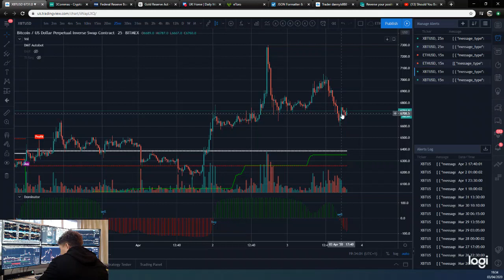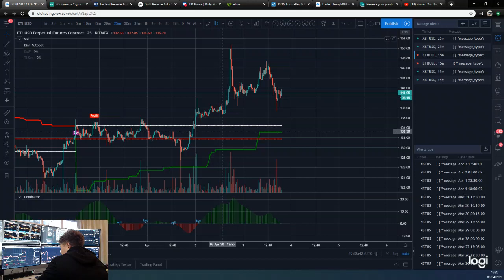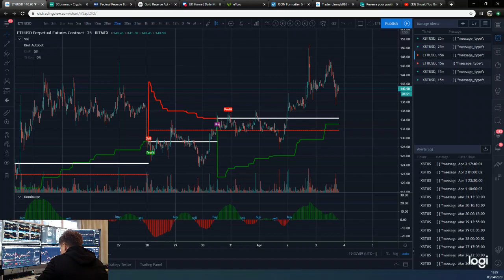💊The Dominator BITCOIN bot took a sell! 🔔 Are we heading lower or will we have more pumps?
Running total: 3.86% gain since the 11th of February 2020

Trade 1, XBTUSD,  1.23% loss (11th Feb 2020) DMT Bot
Trade 2, XBTUSD,  2.48% win (11th Feb 2020) DMT Bot
Trade 3, XBTUSD, 0.16% win (13th Feb 2020) DMT Bot
Trade 4, ETHUSD, 1.96% win (15th Feb 2020) DMT Bot
Trade 5, ETHUSD, 3.11% loss (18th Feb 2020) DMT Bot
Trade 6, XBTUSD, 2.45% win (18th Feb 2020) DMT Bot
Trade 7, XBTUSD, 1.39% win (23rd Feb 2020) DMT Bot
Trade 8, ETHUSD, 0.61% win (23rd Feb 2020) DMT Bot
Trade 9, XBTUSD, 1.83% win (24th Feb 2020) DMT Bot
Trade 10, XBTUSD, 0.99% win (2nd Mar 2020) DMT Bot
Trade 11, XBTUSD, 2.09% loss (3rd Mar 2020) Dominator Bot
Trade 12, XBTUSD, 2.48% win (4th Mar 2020) Dominator Bot
Trade 13, XBTUSD, 0.7% loss (6th Mar 2020) Dominator Bot
Trade 14, XBTUSD, 2.11% loss (6th Mar 2020) Dominator Bot
Trade 15, XBTUSD, 1.91% win (7th Mar 2020) Dominator Bot
Trade 16, XBTUSD, 1.91% win (7th Mar 2020) Dominator Bot
Trade 17, XBTUSD, 1.61% win (7th Mar 2020) DMT Bot
Trade 18, XBTUSD, 1.61% win (10th Mar 2020) Dominator Bot
Trade 19, XBTUSD, 0.04% loss (10th Mar 2020) DMT Bot
Trade 20, XBTUSD, 0.91% win (11th Mar 2020) Dominator Bot
Trade 21, XBTUSD, 0.95% loss (11th Mar 2020) DMT Bot
Trade 22, XBTUSD, 2.82% win (20th Mar 2020) Dominator Bot
Trade 23, XBTUSD, 2.48% loss (21stMar 2020) Dominator Bot (error trade)
Trade 24, XBTUSD, 2.39% loss (21st Mar 2020) Dominator Bot
Trade 25, XBTUSD, 1.74% win (22nd Mar 2020) Dominator Bot
Trade 26, XBTUSD, 3.1% loss (23rd Mar 2020) DMT Bot
Trade 27, XBTUSD, 2.51% loss (25th Mar 2020) Dominator Bot
Trade 28, XBTUSD, 2.03% loss (26th Mar 2020) Dominator Bot
Trade 29, XBTUSD, 1.79% loss (26th Mar 2020) Dominator Bot
Trade 29, XBTUSD, 1.99% win (1st April 2020) Dominator Bot

Connect your TradingView to 3Commas to automate your Bitmex BTC trading. never miss a trade!

The DMT indicator I use on the 15 minute time-frame and for the Dominator I use the 25 minute time-frame. This works best for Bitcoin and Ethereum. On traditional markets I use the Dominator on the 15 minute time-frame.

To trade crypto in this automated way, I connect the powerful DMT and Domonator indicators in TradingView to a bot via 3Commas and 3Commas then connects via an API to Bitmex.

This indicators are available for a monthly subscription and works on many asset classes over many time-frames and is especially useful when combined with the 3Commas automated bot and the risk management features of the bot you can set up.

If you want to take to me further about the DMT or Dominator indicators, my strategy, my bot or anything trading, signals or consulting wise my Telegram link is below